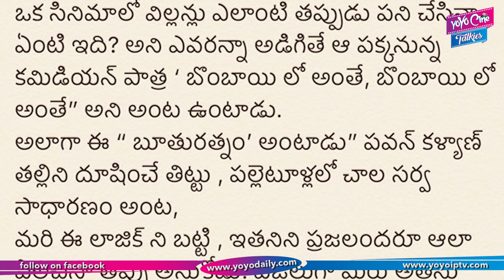Pawan Kalyan Latest Post On His Twitter | Tollywood | News | YOYO Cine Talkies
Pawan Kalyan Latest Post On His Twitter

Surabhi.